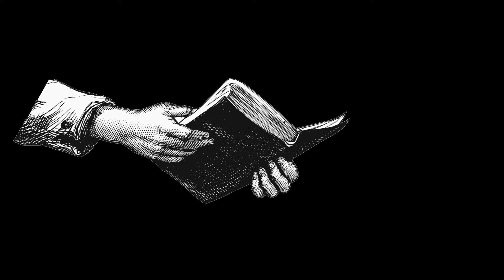TAOISM: What If Ordinary Is Okay?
Why is there something rather than nothing? What is our place in the world? What is our future? What is our purpose?
Over two thousand years these questions germinated and grew into Western philosophy. And the answers of philosophers to these questions are numerous and varied, and practical to different degrees.
In the Eastern philosophical tradition, there’s yet another simple answer to the difficult question of life’s meaning—a response that can’t be articulated exactly but is sensed through deep observation of nature.

IPad Pro 12
Apple Pen
Microphone RØDE NT1
RØDE PSA1 Microphone Arm
Audio Interface
SD card

Evan McFarland
Monika